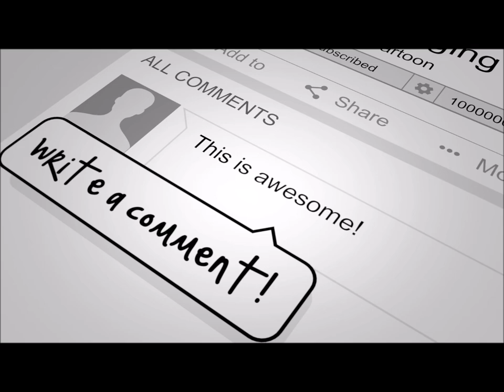DIY Wall Hanging Craft Idea | CD Craft | Best Out of Waste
This video shows Wall Hanging Craft Idea using waste CD / DVD for room decor/home decoration. Learn to make this very easy and cute Angry Bird wall hanging and decorate your space with it.

Happy Watching.